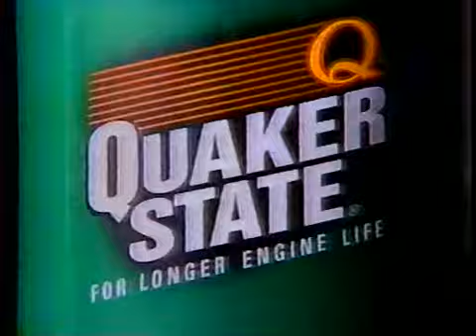CART 1995 Round 11 Toronto Part 3